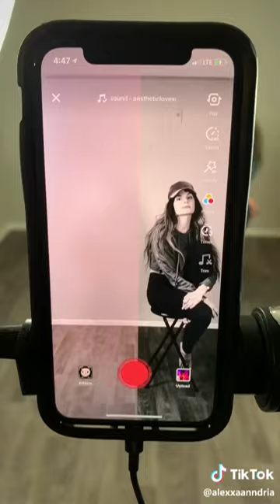SPLIT SCREEN Challenge with TUTORIAL - Tik Tok